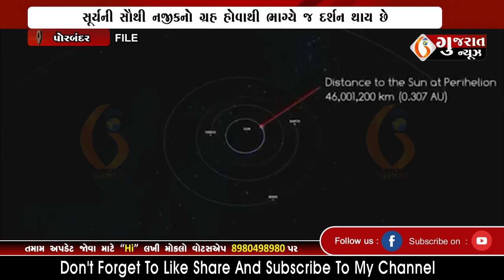PORBANDAR ખગોળ અને જ્યોતિષ રસિકો માટે બુધ ગ્રહના દર્શનની અમૂ૯ય તક 25-12-2022